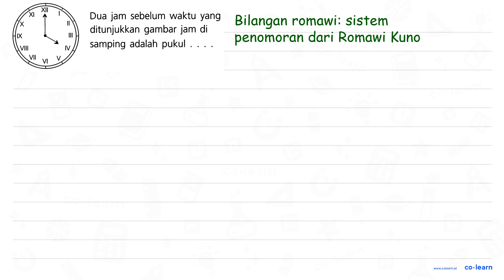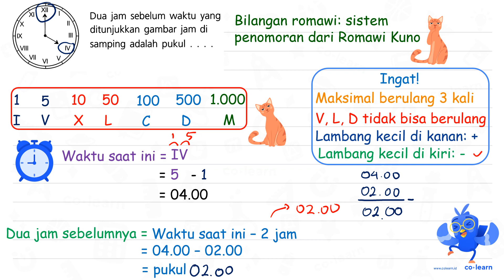Dua jam sebelum waktu yang ditunjukkan gambar jam di samping adalah pukul .... I II III IV V VI V...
Dua jam sebelum waktu yang ditunjukkan gambar jam di samping adalah pukul I II III IV V VI VII VIII IX X XI XII

Topik atau Materi: Menyelesaikan masalah yang berkaitan dengan Bilangan Romawi - Bilangan Romawi - Aritmatika - Matematika Kelas 4 SD - KTSP

Sumber Soal: Superplus Matematika Kelas 4, KTSP, MKK, 2012 , Esis

00:00 : Bedah Soal
01:00 : Konsep, rumus dan pengertian Menyelesaikan masalah yang berkaitan dengan Bilangan Romawi
01:18 : Langkah penyelesaian soal
01:18 : Jawaban akhir
01:48 : Penutup